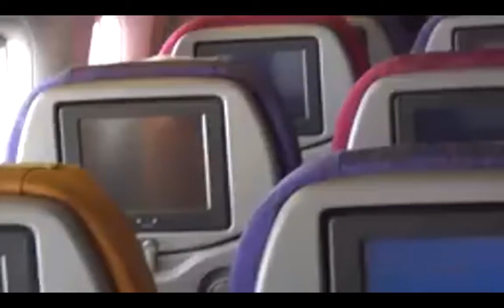Goodbye Phnom Penh លាហើយរាជនីភ្នំពេញ!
The sky view on the plane
You will find your feeling like be flying
You will get felt of boarding a plane
* You are a W to inspire me.
លាហើយរាជនីភ្នំពេញ សង្ឃឹមវិលវិញនាំភាពថ្កូំថ្កើងជូនអ្នកបាន។